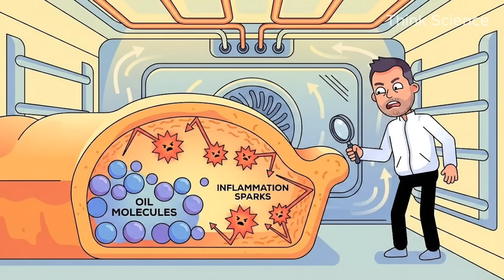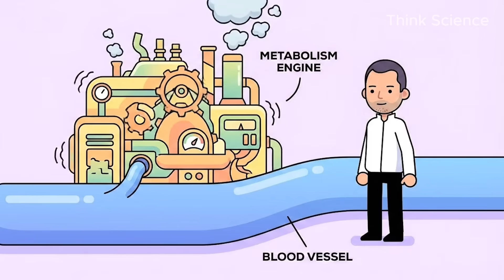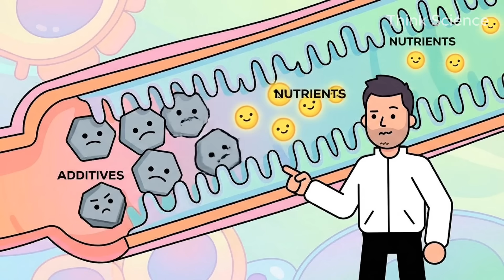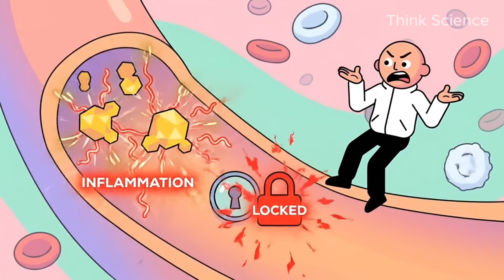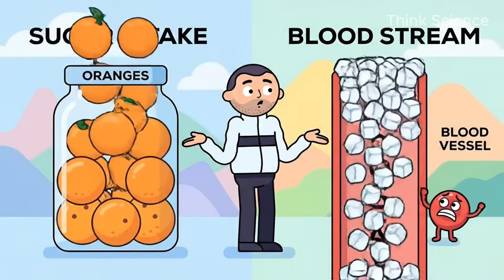List of 10 Worst Foods According to Science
Think you are eating healthy? Think again. Some foods hurt you slowly, while others hurt you quietly. Today, we are counting down the 10 worst foods according to science—and the #1 item is something most people eat for breakfast every single day.

From "healthy" flavored yogurts and protein bars to the hidden dangers of industrial seed oils and fruit juice, this video exposes the metabolic damage hiding in your pantry. We break down exactly how these ultra-processed foods spike insulin, cause inflammation, and damage your gut health over time.

In this video, we cover:

Why low-fat foods are actually dangerous.
The truth about "heart-healthy" vegetable oils.
Why fruit juice is metabolically identical to soda.
The #1 refined carb destroying your health.

souces: Here are science-backed sources you can cite for each major claim in your script.